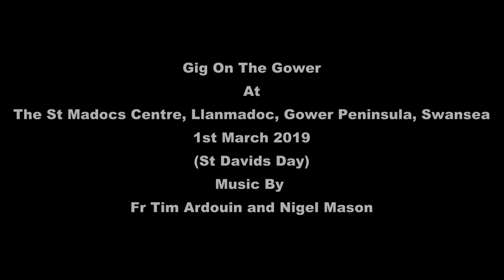Fr Tim Ardouin And Nigel Mason At The St Madoc Centre, Llanmadoc, Gower, Swansea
This past Friday I went along the "Gig On the Gower" For St Davids Day, and the St Madocs Centre where local musicians came together to make music.

This was one of the Music Sections (The Others Will Come soon)  This is our very own the legendary Fr Tim Ardouin a Celtic Priest for North Gower, My Vicar at Llanrhidian Church along with his long time friend Nigel Mason playing Celtic Music.

Fr Tim is a Celtic Musician and Song Writer  and we are part of Un Corff where you will find videos of us on my Youtube Channel

Also Fr Tim would love you to purchase his Album that he made recently it only costs £10 where you will get it from here:

Sit back with a cold one and enjoy the music!

Cheers
Rob